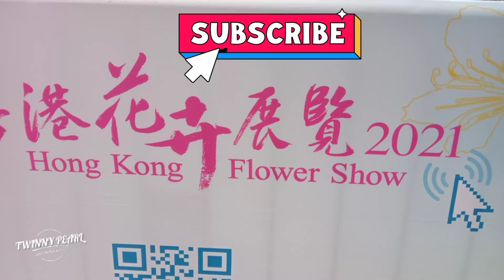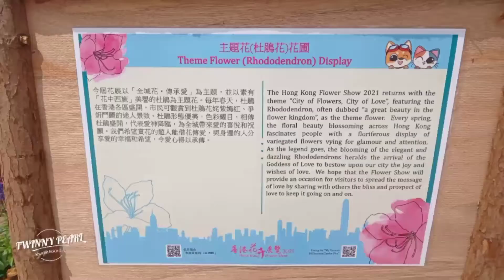Flower Show 2021 Yau Tsim Mong District Garden Plot/Beautiful Flowers/TWINNY PEARL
flower show js located in Kowloon park,Tsim sha Tsui.